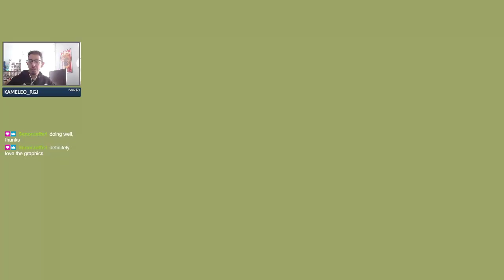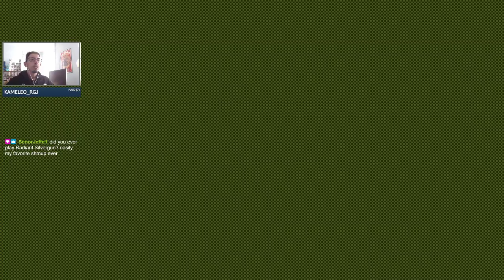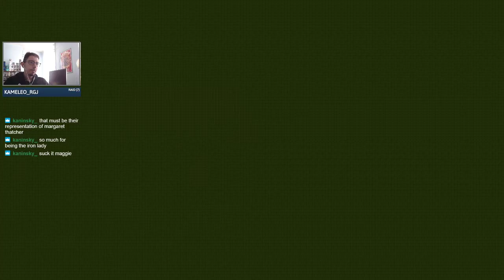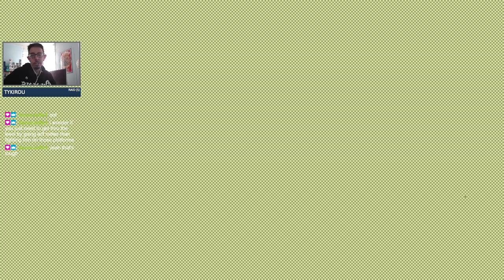Super Rad Raygun (PC) - Part 2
An ode to the Gameboy! Interesting game, but that's one hell of an End Boss! Phase 3!?